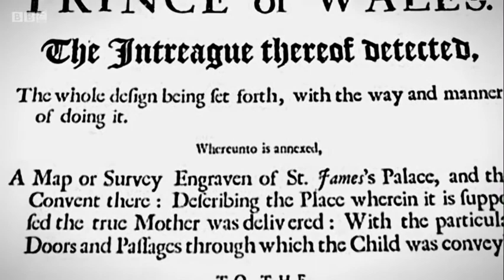The Warming Pan Incident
Taken from "Tales from the Royal Bedchamber"